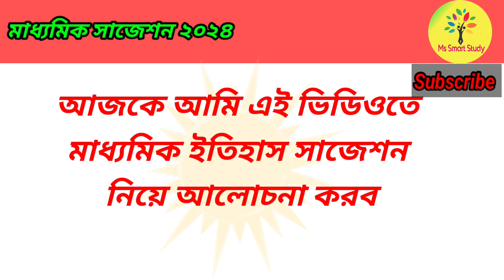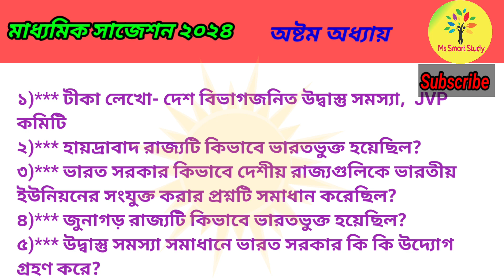মাধ্যমিক ইতিহাস সাজেশন ২০২৪। Madhyamik history suggestion 2024। class 10 history suggestion 2024। 🔥🔥